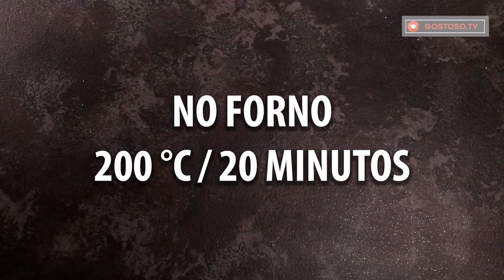Dê um sabor inesquecível ao peito de frango em apenas 20 minutos| Gostoso.tv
Ingredientes:
peito de frango - 1 unidade
iogurte - 200 g
sal - ½ colher de chá
pimenta preta - 1 pitada
parmesão - 50 g
farinha de rosca - 100 g
óleo - 2 colheres de sopa